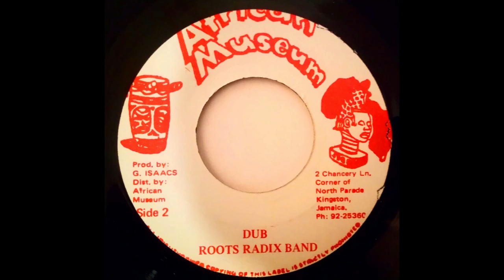Gregory Isaacs * Cream Of The Crop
African Museum